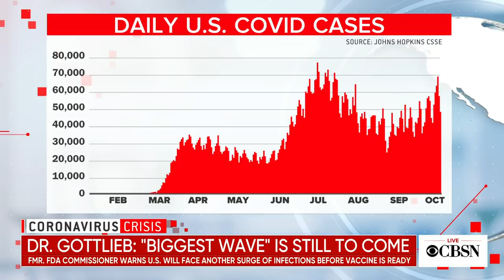Distribution of COVID-19 vaccines faces hurdles as trials near end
The number of confirmed coronavirus cases across the world has surpassed 40 million, as scientists continue to work on developing vaccines. Emergency care physician Dr. Ron Elfenbein, joined CBSN to discuss what hurdles the U.S. and other countries will face in the process to distribute the urgently needed vaccine.